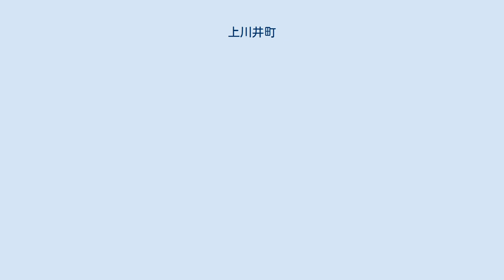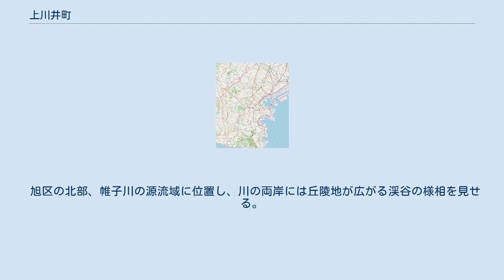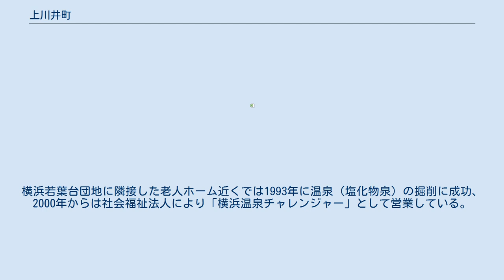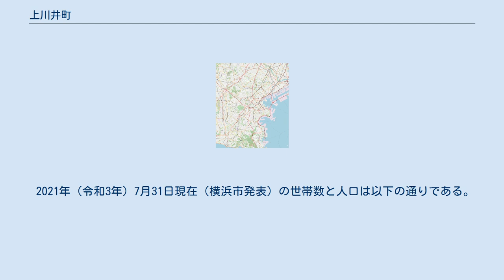上川井町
日本 」 関東地方 」 神奈川県 」 横浜市 」 旭区 」 上川井町 上川井町（かみかわいちょう）は、横浜市旭区の町名。
 古くは都筑郡上川井村であった。
地名の「カワイ」は川の合流地点の意味があり、『新編武蔵風土記稿』に川井村の地名がみられる。
1889年（明治22年）4月1日に今宿・下川井・川井・上白根・下白根・今宿の各村と合併、都岡村となる。
1939年（昭和14年）4月1日に横浜市に編入、保土ケ谷区上川井町となり、1969年10月1日に行政区再編により旭区に編入される。
1979年2月25日、上川井町北部の緑区に近い一帯を分割、若葉台一~四丁目を新設。
1980年3月31日には上川井町・瀬谷区瀬谷町・緑区長津田町の各一部から瀬谷区卸本町を新設した。
 旭区の北部、帷子川の源流域に位置し、川の両岸には丘陵地が広がる渓谷の様相を見せる。
町の西側は瀬谷区、北側は緑区に接する。
市境を接していないが北側は町田市に200mまで迫る。
町内を保土ヶ谷バイパスと国道16号が通り、上川井インターチェンジで交差する。
上川井インター近くには私立横浜三育小学校、16号の北には横浜市立上川井小学校があり、南部には下川井町・矢指町とまたがる程ヶ谷カントリー倶楽部がある。
横浜若葉台団地に隣接した老人ホーム近くでは1993年に温泉（塩化物泉）の掘削に成功、2000年からは社会福祉法人により「横浜温泉チャレンジャー」として営業している。
町内にある、相模川水系の水道用水専用橋「大貫谷戸水路橋」は、かながわの橋100選に選定されている。
町の面積は3.603km2で、旭区で最も広い町である。
町内には1,776世帯・3,864人が暮らす。
 住宅地の地価は、2014年（平成26年）1月1日の公示地価によれば、上川井町字細谷2696番19の地点で15万4000円/m2となっている。
 2021年（令和3年）7月31日現在（横浜市発表）の世帯数と人口は以下の通りである。
 2016年（平成28年）現在の経済センサス調査による事業所数と従業員数は以下の通りである。